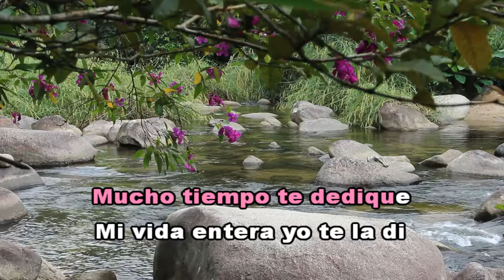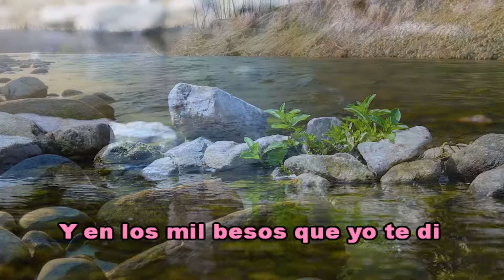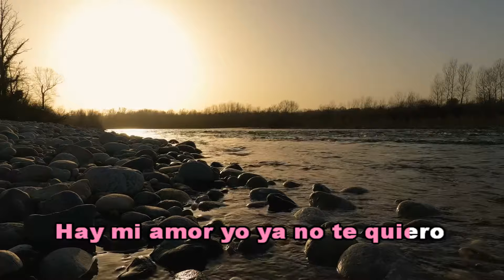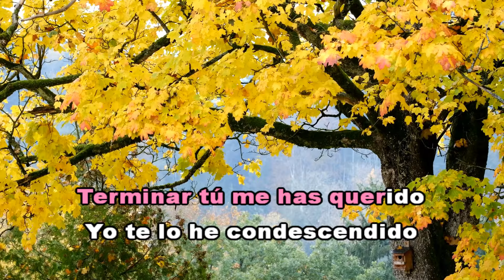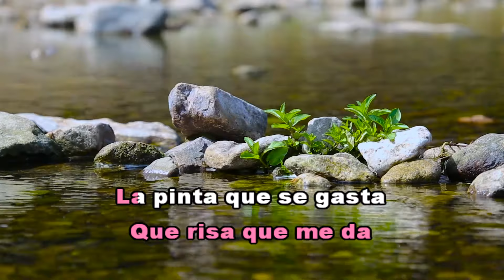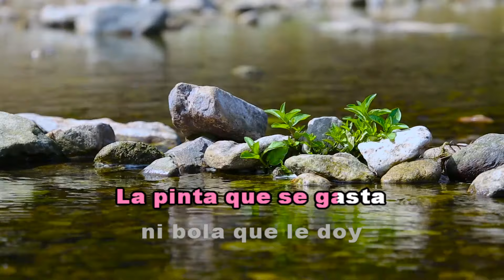SELECCIÓN DE HUAYÑOS - GRUPO FEMENÍNO BOLIVIA (KaraOke HD)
SELECION DE  HUAYÑOS "Recuerdos, Cuando me vaya, Amor joven.
Saludos,
MariTo Daza
PISTAS PERSONALIZADAS HD
CONTACTO